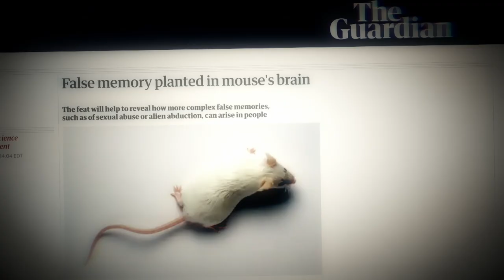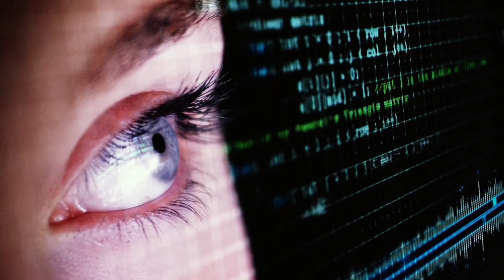Memory Manipulation Provokes Dangerous Outcomes (Season 1) | The UnXplained | The UnXplained Zone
Research is emerging that indicates it may be possible to manipulate memory through science. This technology could prove to be incredibly beneficial to mankind - or unbelievably dangerous, in this scene from Season 1, Episode 7, "Mysteries of the Mind."